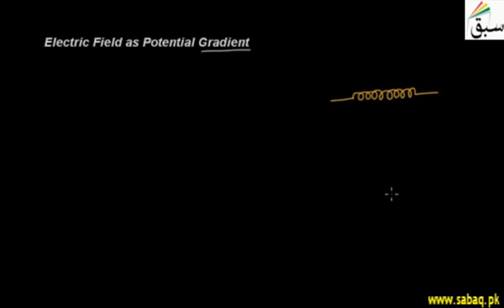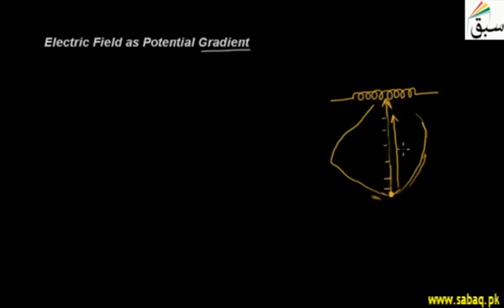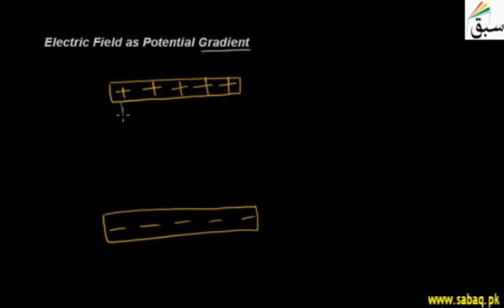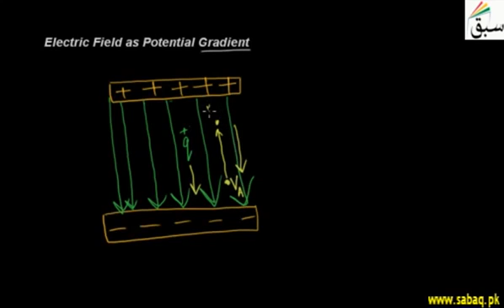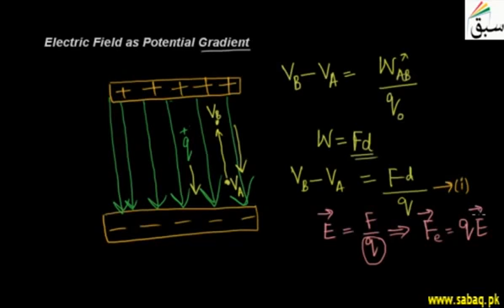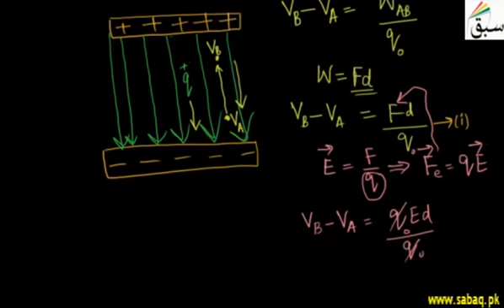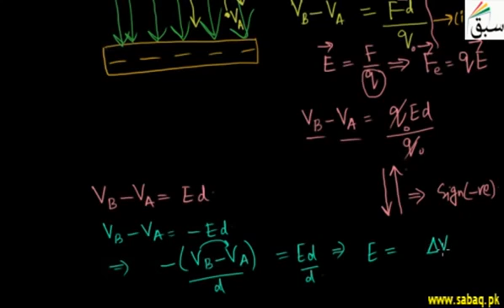23 Electric Field as Potential Gradient | 12th Physics | 1st Chapter